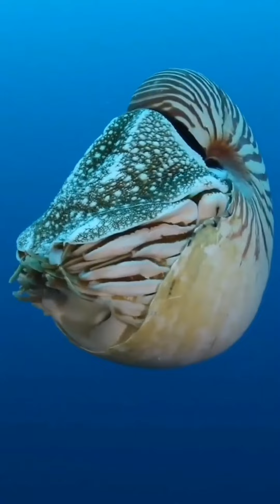สัตว์ดึกดำบรรพ์ ที่ยังมีชีวิตอยู่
สัตว์ดึกดำบรรพ์ อายุ 350 ล้านปีที่ยังมีชีวิตอยู่ถึงปัจจุบัน Nautilus หอยงวงช้าง อาศัยในน้ำลึก 400-600 เมตร กินปลาและกุ้งขนาดเล็กเป็นอาหาร ดำน้ำได้ลึกกว่าเรือดำน้ำ คือ 3 กิโลเมตร